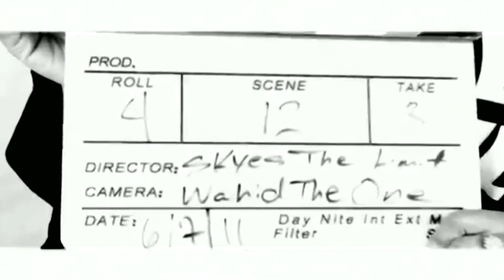SKYES THE LIMIT PROMOTIONAL DROP